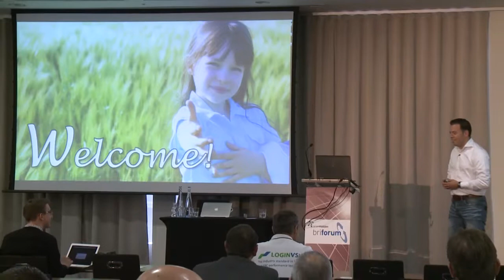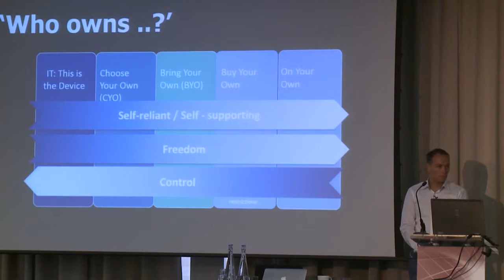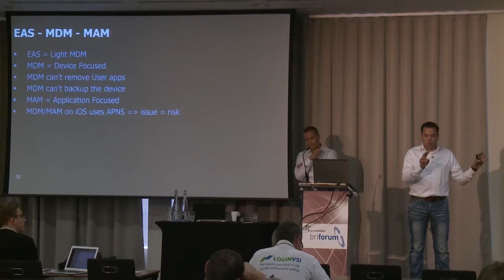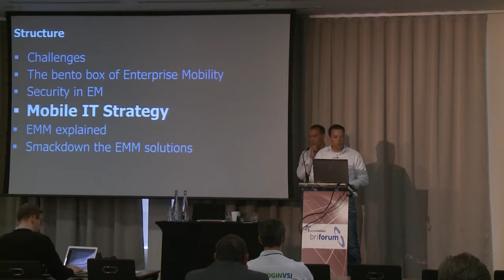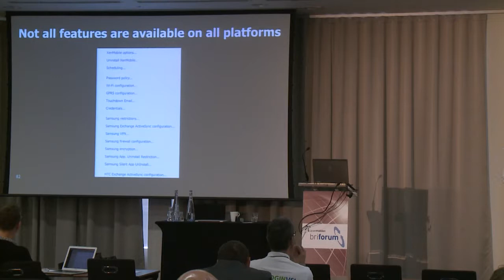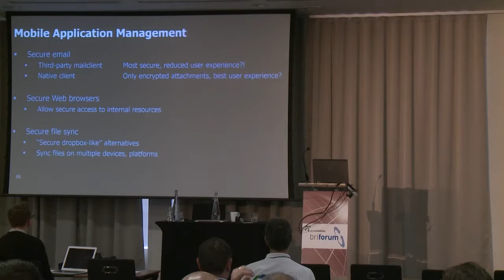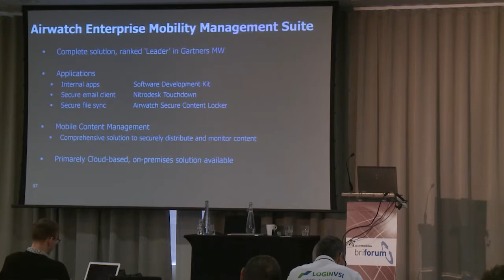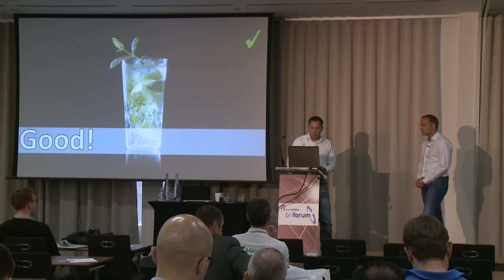The Bento Box Bliss of Enterprise Mobility - BriForum 2013 London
From BriForum 2013 London

Presented by Ruben Spruijt and Peter Sterk

In today's world of user-driven IT, enterprise mobility (EM) is on everyone's agenda. With a wide range of concepts, functionality and technology available, it's critical to understand what EM will bring for you as a user. This session, featuring Ruben Spruijt and Peter Sterk, will give you unbiased solutions and an overview of EM. The presentation will also cover unbiased insights around: BYO, data access, mobile device management (MDM), mobile application management (MAM), workspace aggregation, application delivery, and secure access "app-ification" in the context of EM.  You will leave with a checklist to verify your own organisation and environment the moment you return home.